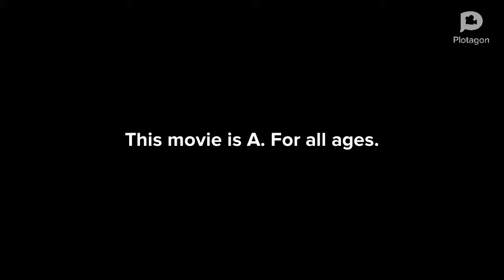The Countryballs Adventure (2019)